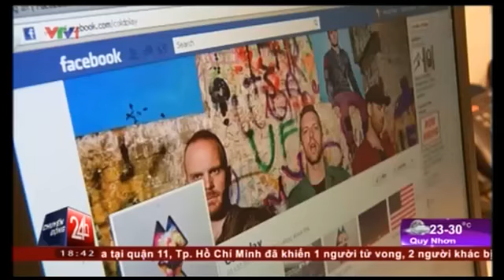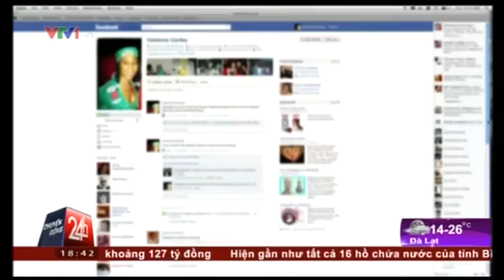11 Hiểm họa từ việc chia sẻ ảnh con trẻ tràn lan trên mạng xã hội Truyền hình VietNamNet